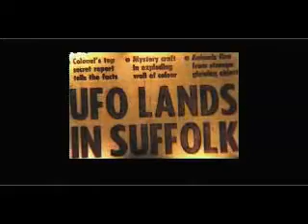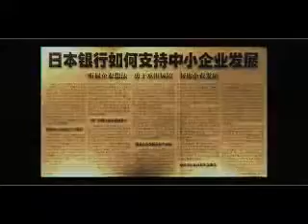Nick Pope - The Man Who Left the MOD Trailer